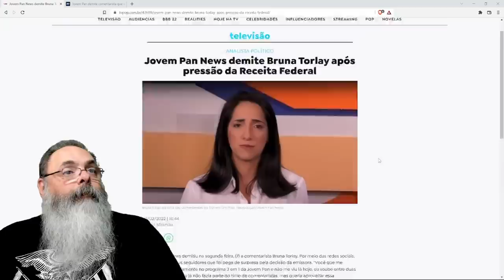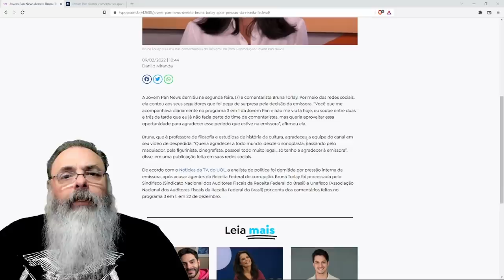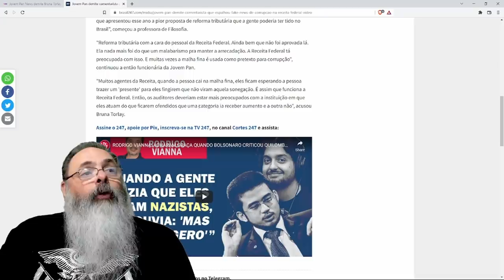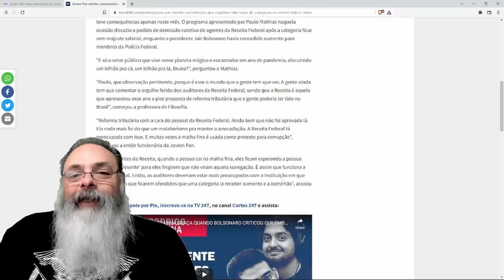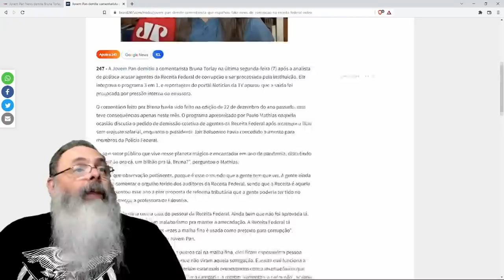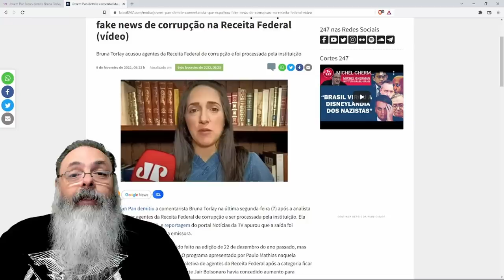Além de Monark e Adrilles, Bruna Torlay também perdeu emprego devido a pressão socialista